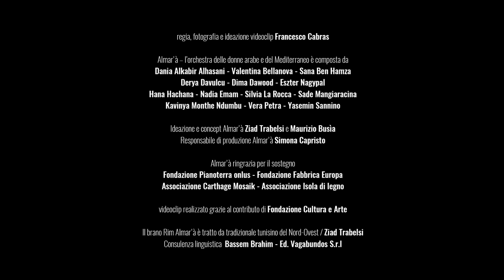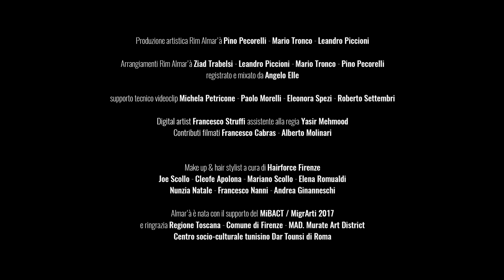ORCHESTRA ALMAR'À - "Rim Almar'à"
Regia, fotografia e ideazione videoclip: Francesco Cabras

Almar'à – l'orchestra delle donne arabe e del Mediterraneo è composta da:
Dania Alkabir Alhasani - Valentina Bellanova - Sana Ben Hamza - Derya Davulcu - Dima Dawood - Eszter Nagypal - Hana Hachana - Nadia Emam - Silvia La Rocca - Sade Mangiaracina - Kavinya Monthe Ndumbu - Vera Petra - Yasemin Sannino

Ideazione e concept Almar'à: Ziad Trabelsi e Maurizio Busìa
Responsabile di produzione Almar'à: Simona Capristo

Almar'à ringrazia per il sostegno: Fondazione Pianoterra onlus - Fondazione Fabbrica Europa - Associazione Carthage Mosaik - Associazione Isola di legno

Videoclip realizzato grazie al contributo di Fondazione Cultura e Arte

Il brano “Rim Almar'à” è tratto da tradizionale tunisino del Nord-Ovest / Ziad Trabelsi. Consulenza linguistica Bassem Brahim.
Ed. Vagabundos S.r.l.

Produzione artistica “Rim Almar'à”: Pino Pecorelli - Mario Tronco - Leandro Piccioni.
Arrangiamenti “Rim Almar'à”: Ziad Trabelsi - Leandro Piccioni - Mario Tronco - Pino Pecorelli.
Registrato e mixato da Angelo Elle.

Supporto tecnico videoclip: Michela Petricone - Paolo Morelli - Eleonora Spezi - Roberto Settembri.
Digital artist: Francesco Struffi
Assistente alla regia: Yasir Mehmood
Contributi filmati: Francesco Cabras - Alberto Molinari

Make up & hair stylist a cura di Hairforce Firenze
Joe Scollo - Cleofe Apolona - Mariano Scollo - Elena Romualdi  - Nunzia Natale - Francesco Nanni - Andrea Ginanneschi

Almar'à è nata con il supporto del MiBACT / MigrArti 2017
e ringrazia Regione Toscana - Comune di Firenze - MAD. Murate Art District
Centro socio-culturale tunisino Dar Tounsi di Roma.